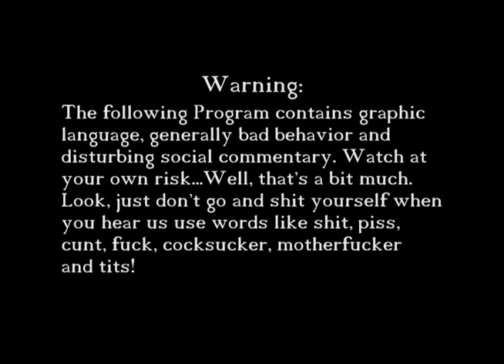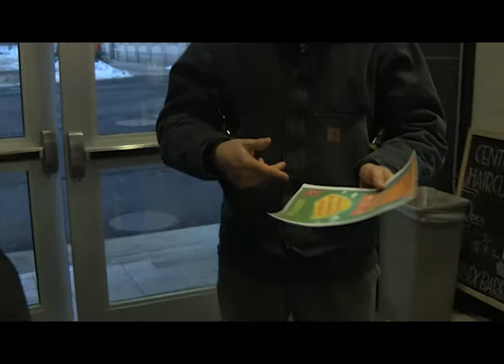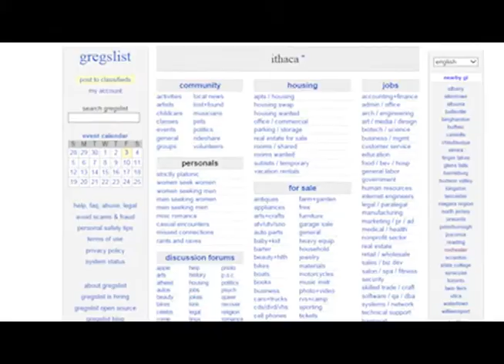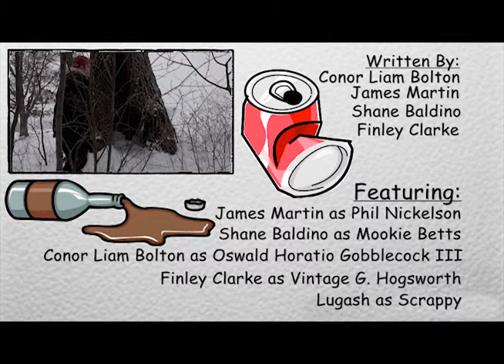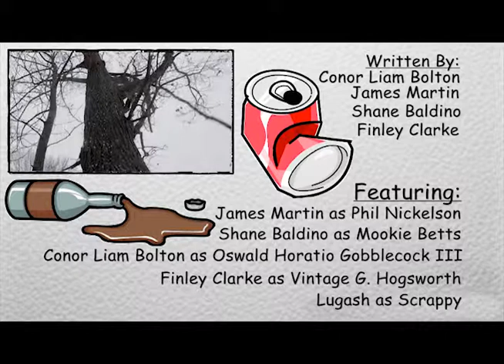Episode 5 - BoHAMian TURKsEdY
Phil and Vint manage to get stranded in a snow storm. Ozzie shows off his short film starring Scrappy. Mookie confronts Phil about the mounting utility bills. Phil tries to think of more ways to make money and lands a big score.